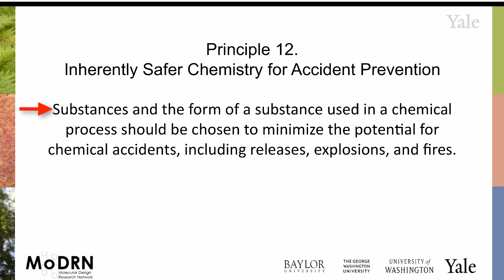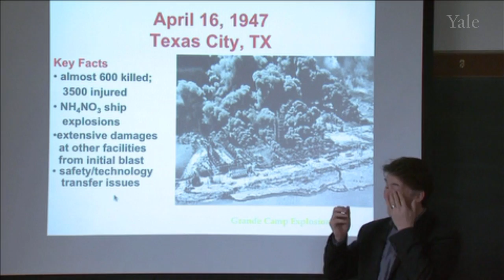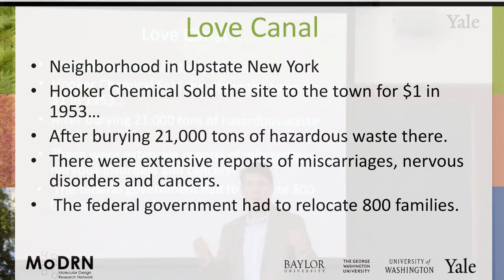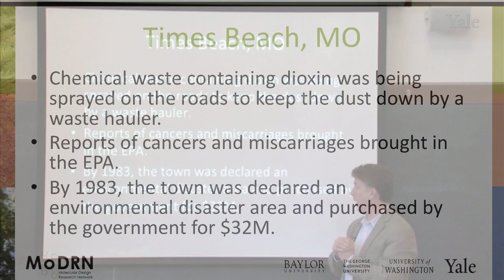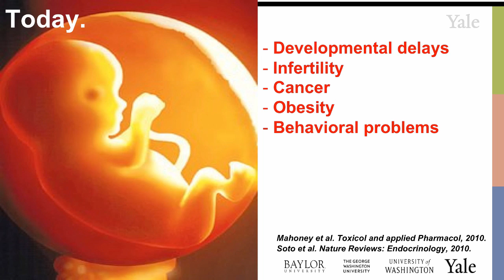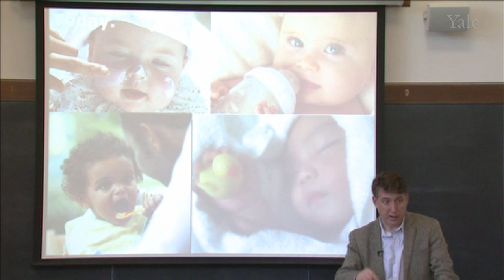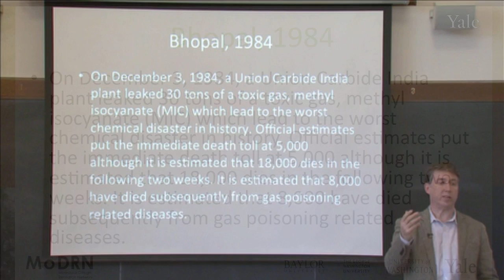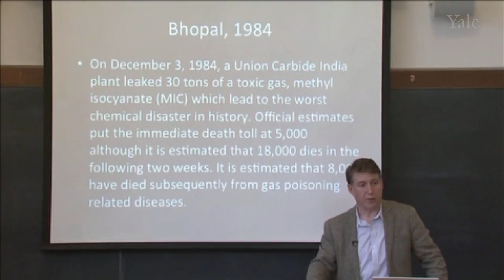M10A MoDRN Accidents: Disasters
Module 10: Accidents
In this Module, Prof. Anastas discusses the history of chemical accidents and shows how green chemistry can be used to design safer industrial systems.